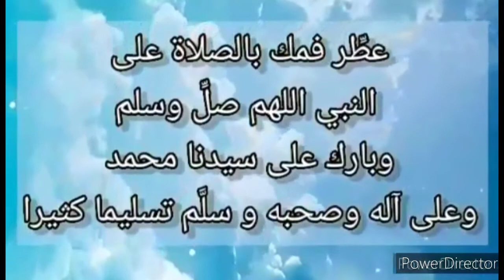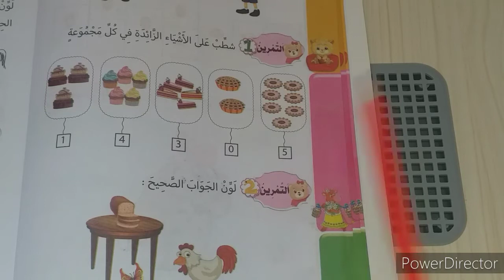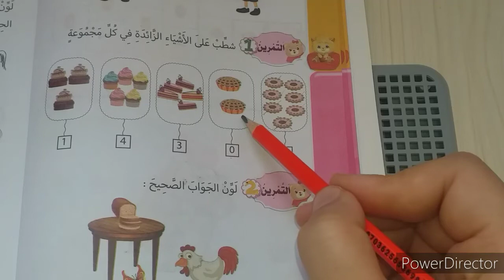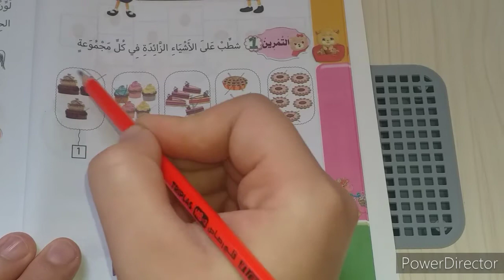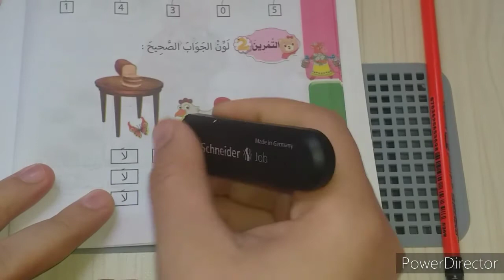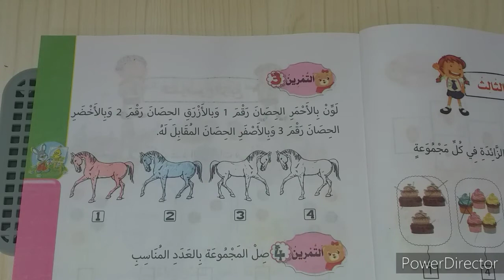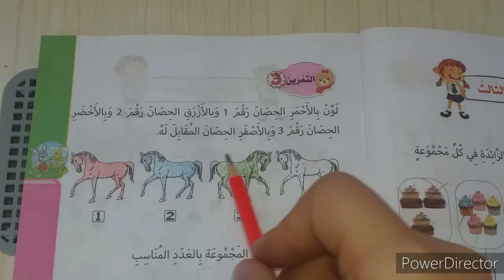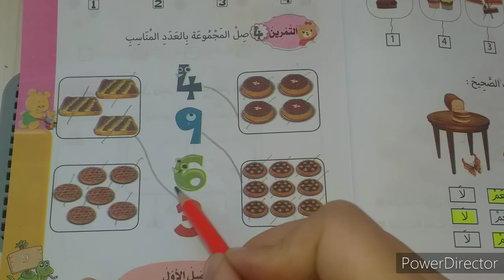السنة الأولى ابتدائي الجيل الثاني || فرض الفصل الأول في مادة الرياضيات مع الحل و الشرح.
🌹السلام عليكم يا حلوين ان شاء الله  راكم بخير

🌹قبل أي شئ صلوا علي الحبيب محمد 🌹

اللهم صل وسلم وبارك على سيدنا محمد وعلى آله و سلم تسليما كثيرا❤

🏵انستغرام 🌼🌼🌼🌼Instagram 🌸

فايسبوك 🌹🌹🌹🌹 Facebook

🌸Ma page facebook 🌼 صفحتي على الفيسبوك 🏵

🌸Mon groupe Facebook🌼مجموعتي على الفيسبوك🏵

🌸Mon compte Facebook🌼حسابي على الفايسبوك 🏵

🌸Email pro 🌼